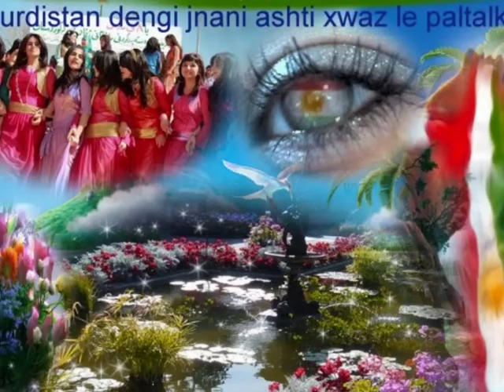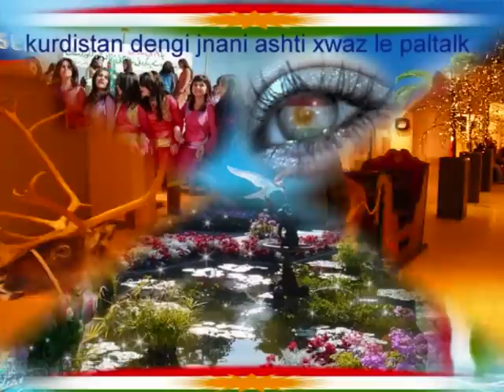osman hawrami 2010